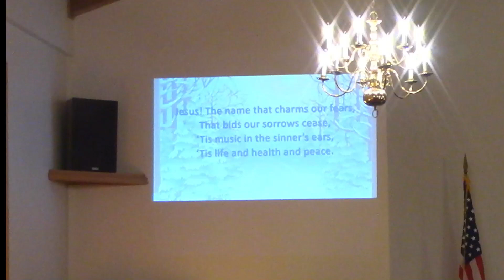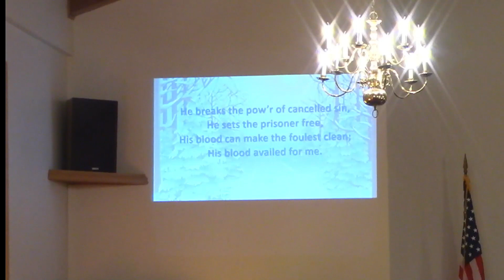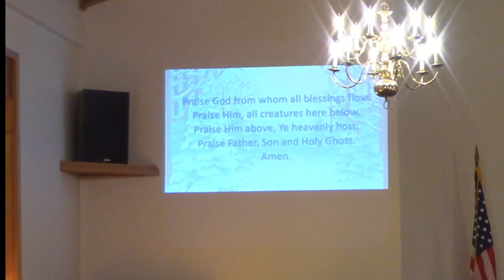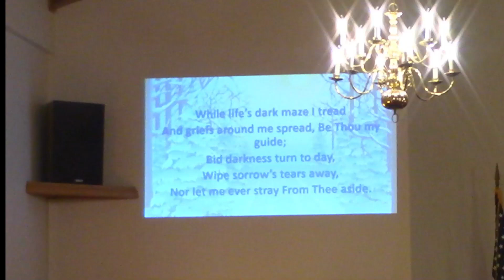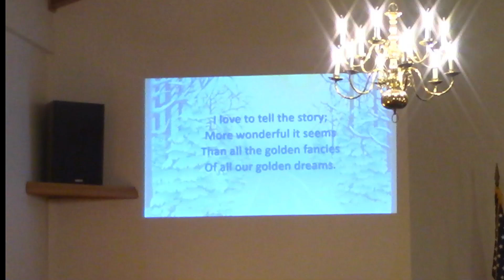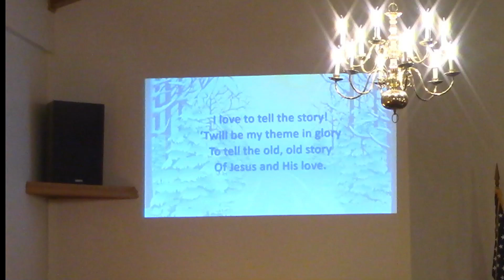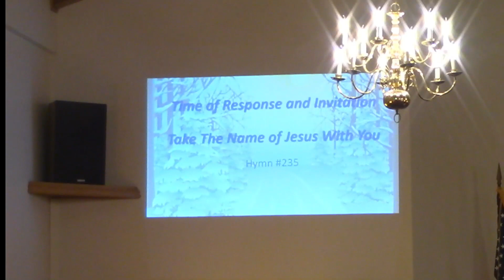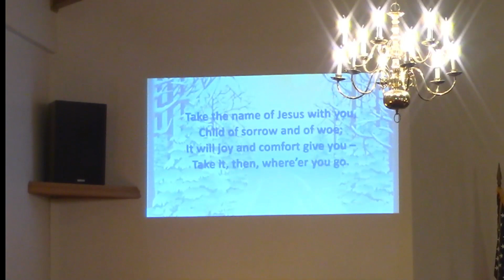Mill Creek Baptist Church Service 02/05/2022